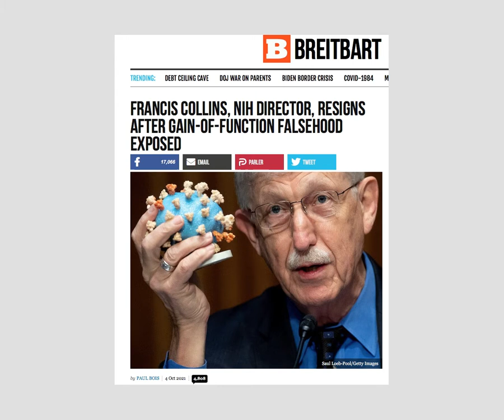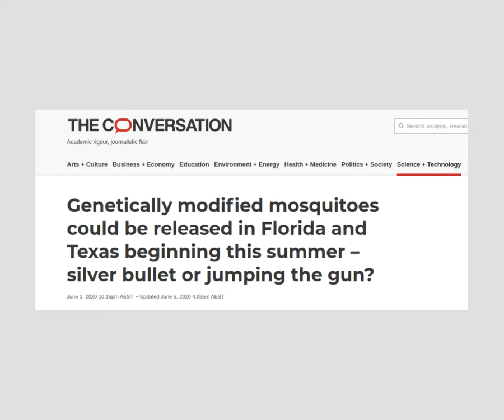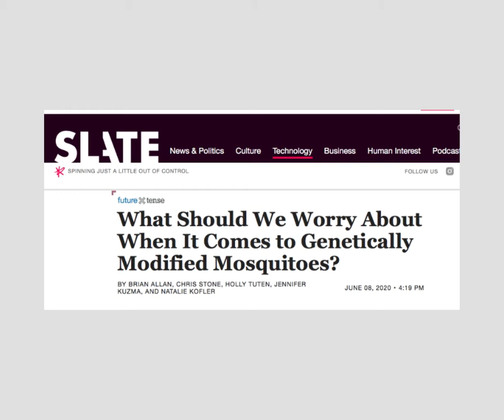DO NO HARM (Stop Gain-of-Function Research)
Lessons Learned from Covid #1: Physicians take the Hippocratic Oath which may include a promise to 'Do No Harm'. How can we keep that promise and yet continue the reckless genetic experiments called Gain-of-Fuction Research? With the same team of people (like Fauci and Daszak) funding such research on the one hand and then, as "investigators", being allowed to bury the lab leak theory, there is much conflict of interest. In this video, we explain what is Gain-of-Function research, and why the creation of ultra lethal novel pathogens in labs is highly dangerous to humanity and the ecosystem.
This is our first lesson learned from the Covid pandemic: DO NO HARM. We will select and present the 7 major lessons from this global crisis to bolster our understanding of the fundamental issues. Look out for further videos in this series.
[Update, 22 October 2021: US media is reporting that Dr Fauci has indeed lied and misled the public; the NIH-funded work at the Wuhan lab was indeed Gain of Function research which he earlier repeatedly denied.]
Wishing Health & Happiness to All!
USEFUL RESEARCH LINKS:
- What is Gain-of-Function research and who is at high risk?
- Francis Collins, NIH director, resigns after Gain-of-Function falsehood exposed
- NIH documents provide new evidence US funded Gain-of-Function research in Wuhan
- ‘Dark Moment in History’ as GMO Mosquitoes Released in Florida
- Plan to kill off mosquitoes backfires spawning mutant hybrid insects
GRATITUDE:
I am grateful to my family, friends and all the viewers, many of whom have generously provided feedback - views, questions and suggestions.
My BLOG (idle for some time now, but the old entries are there).
I am aware there is an information over-kill these days and also that internet and social media addiction has become a serious problem. My purpose shall be served even if the serendipitous visitor happens to see it.